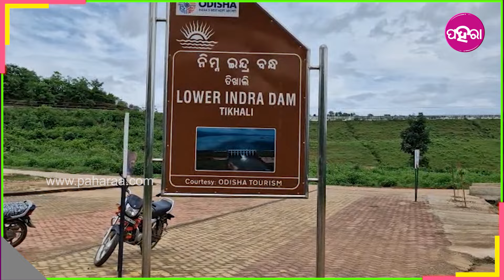Lower Indra Releases Flood Water: ଲୋୟର୍ ଇନ୍ଦ୍ର ପ୍ରକଳ୍ପ ନୁ ଛଡାହେଲା ପହେଲା ବଏଡ୍ ପାଏନ୍...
ଖୁଲଲା ଲୋୟର୍ ଇନ୍ଦ୍ର ଡେମ୍ ର ଗେଟ୍ । ନୂଆପଡା ଜିଲ୍ଲା ତିଖାଲି ଡେମ୍ ଠାନୁ ଇ ବରଷ୍ ପହେଲା ହେଇକରି ଡେମ୍ ର ପାଏନ୍ ଛଡା ଯାଇଛେ । ପୂଜାପାଠ କଲାପରେ ୯ ଟା ଗେଟ୍ ନୁ ୨ ଟା ଗେଟ୍ ଖୁଲା ଯାଇଛେ । ଉପର୍ ମୁଡେ ବନେ ବର୍ଷା ହେଇଥିବାର୍ ଲାଗି ଡେମନୁ ପାଏନ୍ ଛଡା ଯାଇଛେ । ଡେମ୍ ଅଧିକାରୀ ଙ୍କର୍ ସୂଚନା ହିସାବେ ଫି ସେକେଣ୍ଡ ଥି ୪୬.୨୯ କ୍ୟୁବିକ୍ ପାଏନ୍ ଡେମ୍ ଭିତରକେ ପଶୁଛେ ।  ନଦୀର୍ ତଲ୍ ମୁଡେ ଥିବାର୍ ଲୋକ୍ ମାନକୁ  ପାଏନ୍ ନଦୀ ଖଁଡିକେ ନାଇଁ ଯିବାର୍ ଲାଗି ମାଇକ୍ ଡାକିକରି ଲୋକ୍ ମାନକୁ ସଚେତନ୍ କରାଯାଇଛେ ।